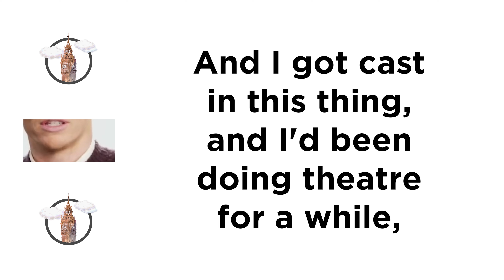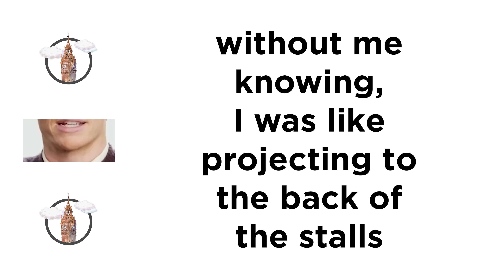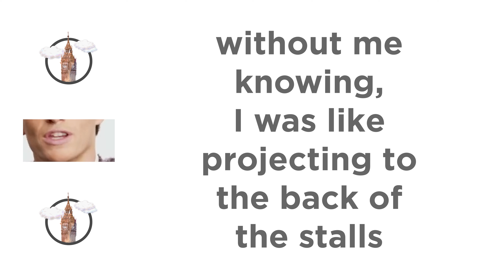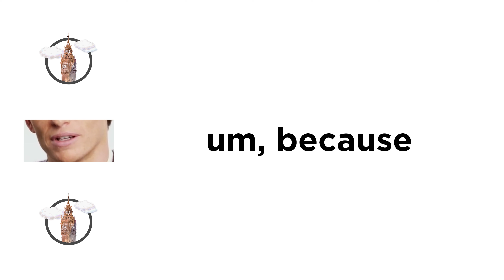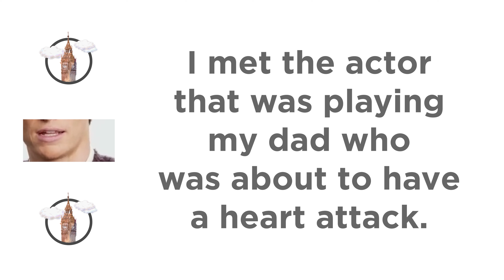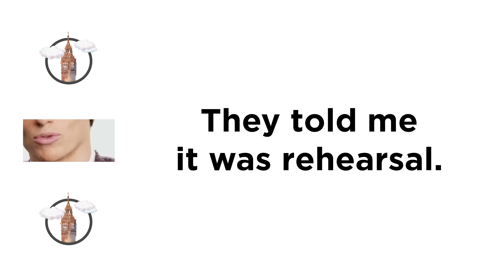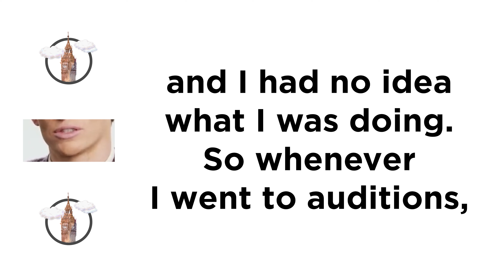Shadowing English with EDDIE REDMAYNE | British Accent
Shadowing English With LARGE COLOUR-CHANGING SUBTITLES AND PURPOSEFUL EDUCATIONAL PAUSES | British Accent

I provide free high quality sources for learners of English: Unique Videos With Essential Editing Of Subtitles And Appropriate Pauses For Shadowing

🇬🇧 Timestamps 🇬🇧
00:00 Shadowing With Pauses (0%)
03:33 Shadowing With Pauses (50%)
07:00 Full Speech Shadowing (100%)

📜 Full Script:

💡 Spaced repetition recommended: you should come back and watch it again after 1, 3, 7 days - meaning if you watched this video for the first time on day 1, you should repeat it on day 2, day 5 and day 12

🍵 If you're willing, please buy me a cup of tea
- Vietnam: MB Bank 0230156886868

Source:

This video is under Fair Use: Copyright Disclaimer Under Section 107 of the Copyright Act in 1976; Allowance is made for "Fair Use" for purposes such as criticism, comment, news reporting, teaching, scholarship, and research.
1. The primary purpose of this video is for learning and practising English by shadowing technique through subtitle-added films and speeches.
2. This video is transformative by adding new expression to the original video through large colour-changing subtitles and purposeful educational pauses.
3. The intention of this video is to educationally showcase only the accent, pronunciation, and intonation of the speaker(s) presented the original video, not the information or scenes contained therein nor the "heart of the work".
4. Only a small amount of the frame size and duration (portion) of the original video is used.
5. This video has a positive impact on the original video by conveying educational value and encouraging viewers to go and watch the original video in its entirety. Since this video only uses a small portion of the original video, it is not a replacement for demand for that video.
6. Nature of the original video is "published" and primarily factual.